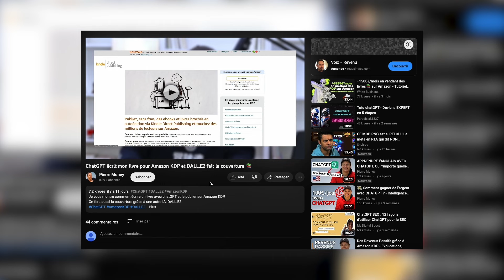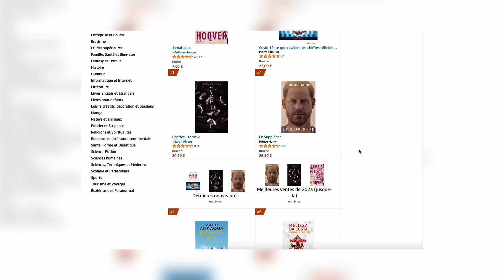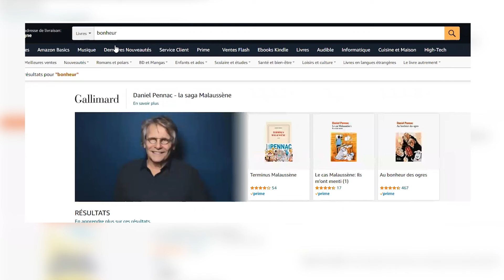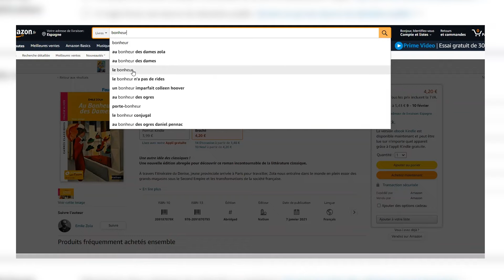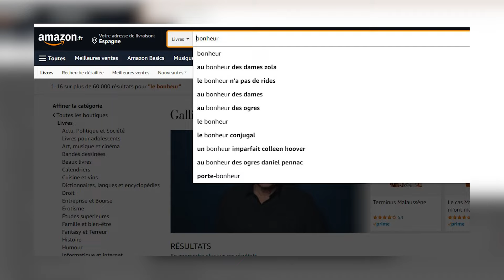AMAZON KDP: Vendre plus de livres, Choisir les bonnes Niches, Optimiser le Référencement...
📌 TÉLÉCHARGE GRATUITEMENT MON EBOOK "GAGNER SA VIE ET SA LIBERTÉ SUR INTERNET"

Dans cette vidéo, je vous montre comment vous pouvez optimiser vos ventes sur Amazon KDP. Nous verrons quelles niches de livres choisir, quel type de livre, quel format et surtout comment améliorer votre visibilité grâce au référencement naturel, la couverture, la description, le titre, les mots clés, etc.
Je vous montre aussi comment trouver les meilleures niches de livres pour Amazon KDP et enfin, je vous direz un mot sur comment déléguer l'écriture de votre livre et comment faire du référencement payant (pub) sur Amazon KDP.

Liens utiles 👇
📌Amazon KDP